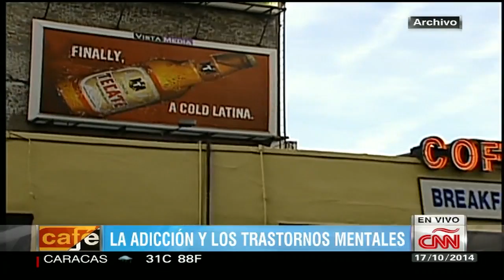¿A qué eres adicto?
Te contamos cómo vencer el estigma y conseguir ayuda.